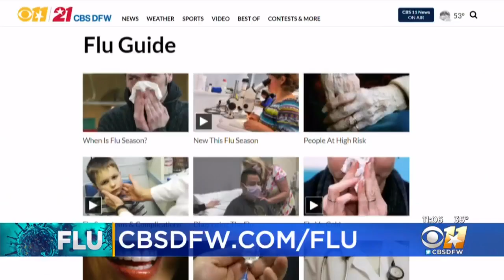Chico ISD In Wise County Closes For 2 Days Due To Flu Outbreak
Chico ISD in Wise County will be taking Thursday and Friday to disinfect buildings following an outbreak of the flu.